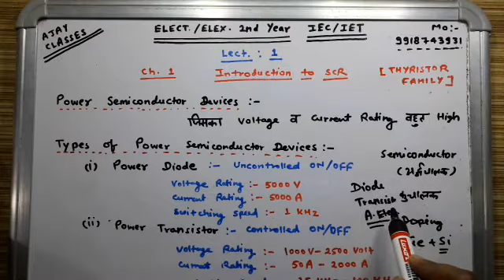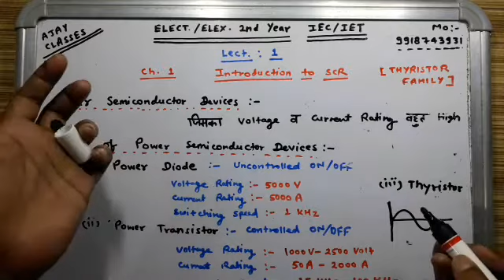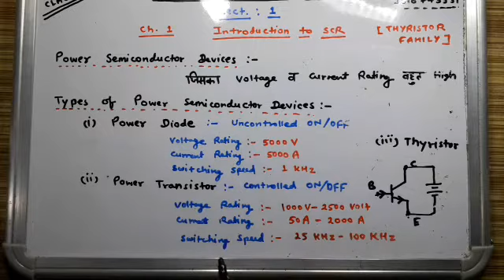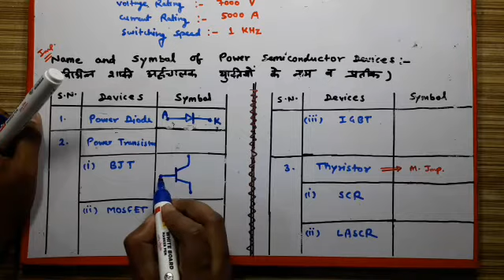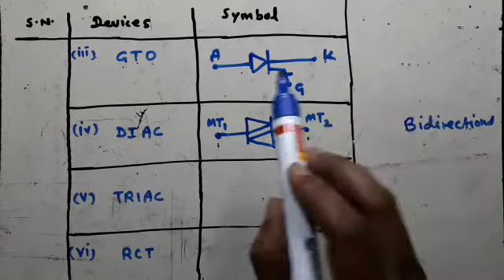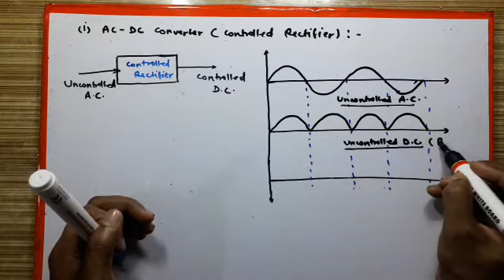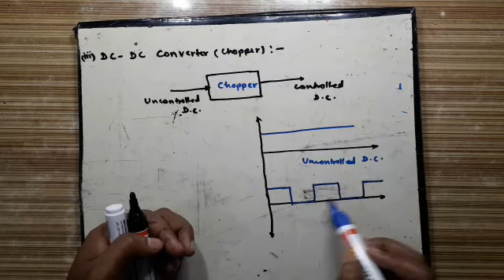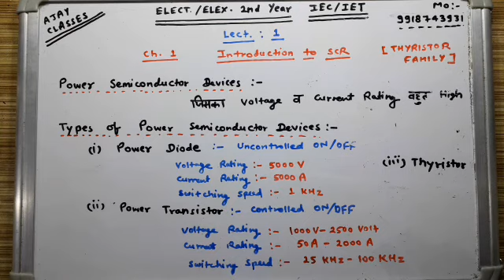UP Polytechnic| IEC| IET| Power Semiconductor Devices|Electrical Engg| Electronics Engg| Second Year